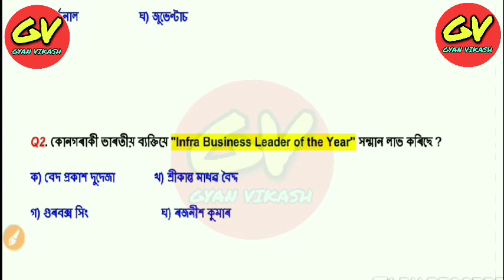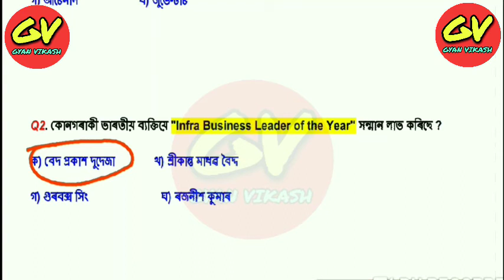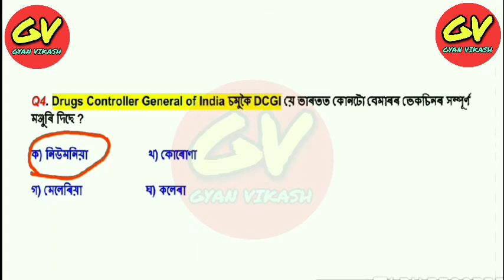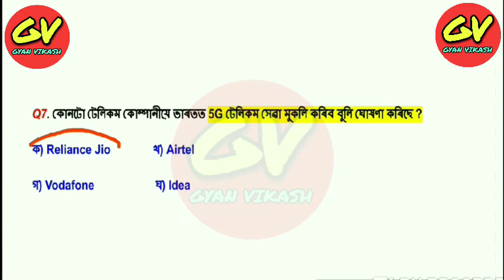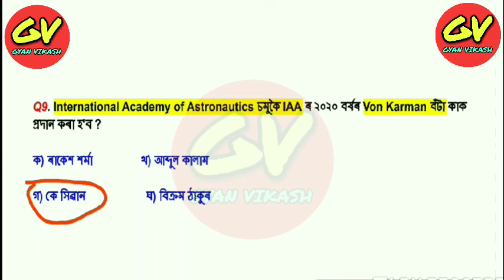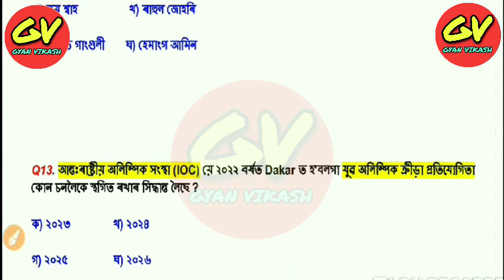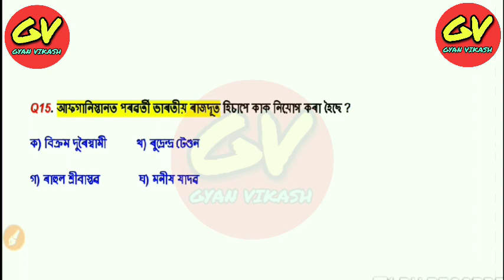অসমীয়া কাৰেণ্ট এফেয়াৰ্ছ, ASSAMESE CURRENT AFFAIRS, Assamese Current Affairs for All Competitive Exam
যিকোনো ধৰণৰ প্ৰতিযোগিতামূলক পৰীক্ষাৰ সহায়ক হোৱাকৈ কেইটামান অতি গুৰুত্বপূৰ্ণ প্ৰশ্ন আৰু উত্তৰৰ সৈতে এই ভিডিঅটো প্ৰস্তুত কৰি উলিয়াইছোঁ । ভিডিঅটোত প্ৰধানকৈ Assam Police (SI, Constable) ৰ লগতে Forester ৰ দৰে গুৰুত্বপূৰ্ণ পৰীক্ষাত আহিব পৰা প্ৰশ্নবোৰক প্ৰাধান্য দিয়া হৈছে , এই ভিডিঅটোত অন্তৰ্ভুক্ত কৰা প্ৰতিটো প্ৰশ্নই গুৰুত্বপূৰ্ণ । গতিকে, সকলোৱে ভিডিঅটো মাজত অকণো skip নকৰাকৈ অন্তলৈকে চাই থাকিব বুলি আশা কৰিলোঁ । লগতে ভিডিঅটো লাইক, শ্বেয়াৰ আৰু Channel টো Subscribe কৰি দিব আৰু কাষতে থকা Notification bell টো টিপি all কৰি ৰাখিব যাতে পৰৱৰ্তী সময়ত মোৰ প্ৰতিটো ভিডিঅ আপোনালোকে প্ৰথমে পাবলৈ সক্ষম হয় 🙏🙏 ।

        লগতে যদি কোনোবাই ভিডিঅটোৰ PDF file পাব বিচাৰে তেন্তে মোক 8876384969 নম্বৰত WhatsApp কৰিব পাৰে ।